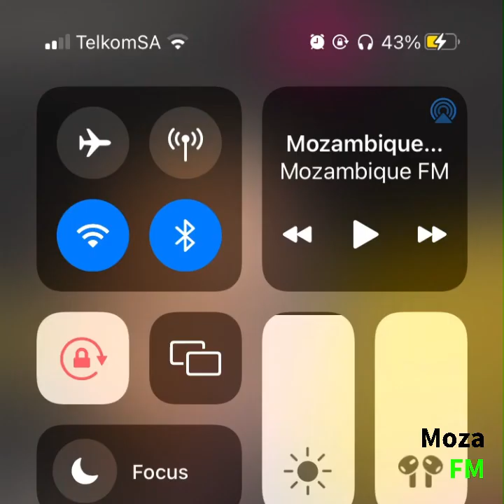Moza FM Pcee previews exclusives for his next project Mozambique FM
Welcome to Mozambique FM. Discover a diverse collection of Bique tunes, from soothing melodies to energizing beats. Immerse yourself in captivating performances, and the latest releases from talented artists. Join our vibrant community of Bique Tunes enthusiasts and let the rhythm guide your journey.